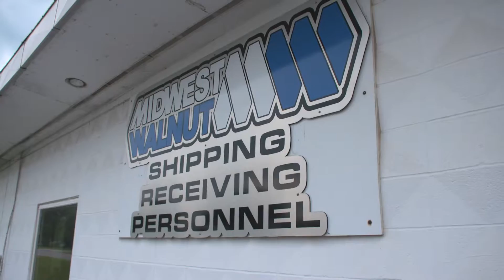Midwest Walnut Company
Keep watching the progress at Legit Speedway as we prepare for the 2015 season!